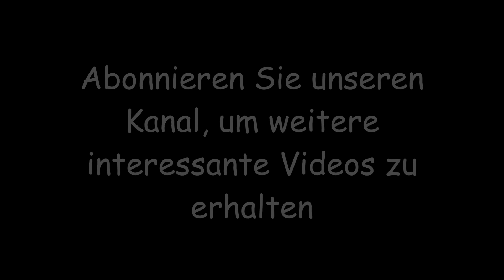Wiederverwendung von Paletten für Ideen für Außen- und Innenmöbel 👌💯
Paletten sind vielseitig einsetzbar und können in verschiedene Möbelstücke für den Innen- und Außenbereich verwandelt werden. Hier sind einige Ideen zur Wiederverwendung von Paletten:
Outdoor-Bank: Aus Paletten lässt sich eine bequeme Outdoor-Bank bauen, indem man einfach ein paar Paletten zusammenfügt und ein Kissen darauf legt.
Gartenpflanzgefäß: Mit ein paar Modifikationen können Paletten in ein Gartenpflanzgefäß verwandelt werden. Stellen Sie die Paletten einfach aufrecht hin, füllen Sie sie mit Erde und pflanzen Sie dann Ihre Lieblingskräuter oder -blumen.
Couchtisch: Durch das Zusammenfügen mehrerer Paletten können Sie einen einzigartigen und rustikalen Couchtisch schaffen. Sie können die Paletten für ein natürliches Aussehen unbemalt lassen oder sie passend zu Ihrer Einrichtung lackieren.
Innenregale: Paletten können in funktionale Regale für den Innenbereich umgewandelt werden. Schleifen Sie sie einfach ab, fügen Sie einige Halterungen hinzu und montieren Sie sie an der Wand.
Bücherregal: Mit ein wenig Kreativität können Sie Paletten in ein stilvolles und funktionales Bücherregal verwandeln. Indem Sie die Paletten auf verschiedene Größen zuschneiden und zusammenfügen, können Sie ein einzigartiges und auffälliges Möbelstück schaffen.
Terrassenmöbel: Aus Paletten können eine Vielzahl von Terrassenmöbeln hergestellt werden, darunter Stühle, Tische und sogar ein Sofa. Sie können Kissen hinzufügen und die Paletten passend zu Ihrer Außendekoration bemalen.
Weinregal: Paletten können in ein rustikales und stilvolles Weinregal verwandelt werden. Entfernen Sie einfach ein paar Bretter, um Platz für Ihre Weinflaschen zu schaffen.
Bettgestell: Für ein einzigartiges und umweltfreundliches Bettgestell können Paletten verwendet werden. Durch das Zusammenfügen der Paletten können Sie ein stabiles und stilvolles Plattformbett schaffen.
Outdoor-Bar: Mit ein paar Modifikationen können Paletten in eine funktionale und stilvolle Outdoor-Bar verwandelt werden. Fügen Sie einige Haken zum Aufhängen von Gläsern und ein Regal zur Aufbewahrung hinzu.
Lounge-Stühle: Indem Sie Räder an Paletten anbringen und einige Kissen hinzufügen, können Sie bequeme und stilvolle Lounge-Stühle für Ihren Außenbereich schaffen.
Dies sind nur einige Ideen für die Wiederverwendung von Paletten zu Möbeln für den Innen- und Außenbereich. Die Möglichkeiten sind endlos und mit ein wenig Kreativität und Mühe können Sie einzigartige und funktionale Stücke für Ihr Zuhause schaffen.